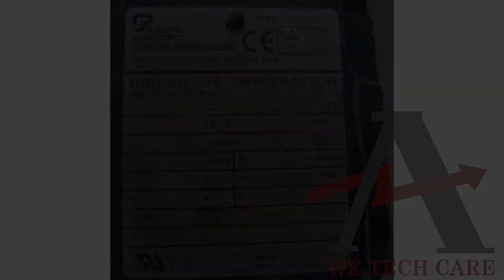Pacific Scientific R35KENC-R2-NS-NV-00 Servo Motor